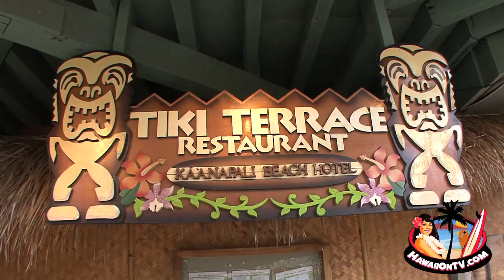Kaanapali Beach Hotel - Aloha Sunday Brunch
Aloha and Welcome to Hawaii's Most Hawaiian Hotel, Kaanapali Beach Hotel. Join KPOA radio at Kaanapali Beach Hotel every Sunday from 9am to 1pm for a full course, all you can eat, dream buffet. full of all your favorite foods.

Enjoy a large variety of choices as well as bottomless Champagne!

Kaanapali Beach Hotel is located at:
2525 Kaanapali Parkway
Lahaina Maui, Hawaii 96761